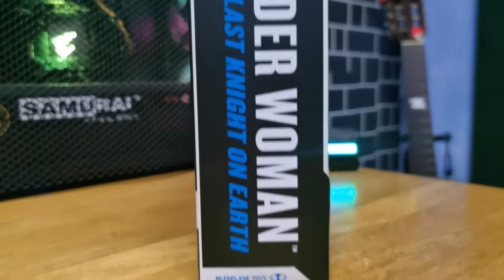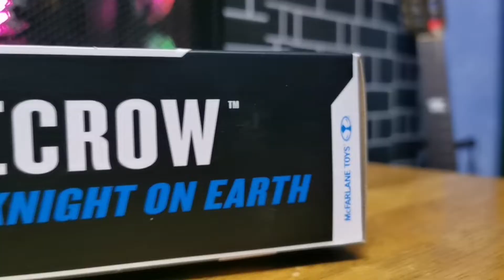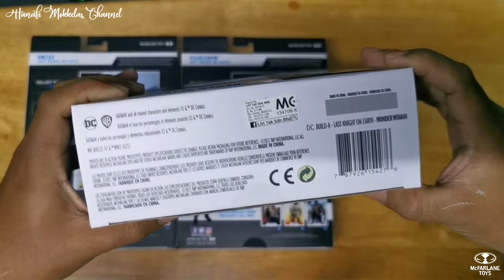Triple Unboxing terus MCFARLANE TOYS WAVE BATMAN LAST KNIGHT ON EARTH🔥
MCFARLANE TOYS TRIPLE UNBOXING WAVE BATMAN LAST KNIGHT ON EARTH

Unboxing dan review semua mengikut pendapat peribadi andai ada tersalah kata serta buruk bicara.. mohon ribuan ampun dan maaf okey..

Dibekalkan 1 figure, senjata  dan 1 base serta Data file card

MCFARLANE TOYS

LINK SELLER 👇( Recommended )♥️
It Toys

هاري اين هاري جمعة  دان مڠيکوت سارنن کراجاءن ماکن ستياڤ جمعة  اداله هاري راسمي توليسن جاوي
ککلکن خزانه دان ايدينتيتي کيت

Terima kasih yang dah Subscribe Hanafi Mokkelas Channel amat-amat dihargai... ingin menonton pelbagai video koleksi lagu, editing video, games dan pelbagai lagi.. sila Subscribe okey.. kerana ia adalah percuma.. dan terima kasih kerana telah support saya.. jasamu akan  dikenang..

Cadangan atau komen serta pendapat... boleh tinggalkan di ruang komen disetiap video okey.. thanks.